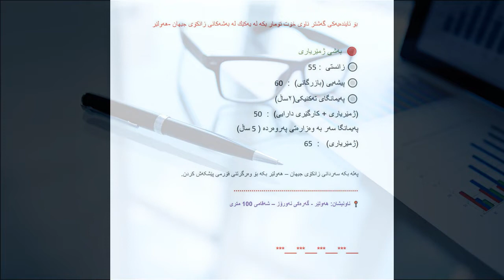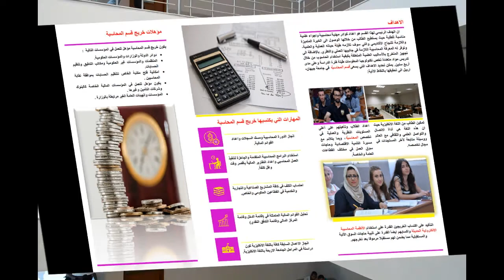Accounting Cihan University-Erbil | جامعة جيهان-اربيل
ب ۆ ئایند هی هكی گ هشتر ناو ی خۆ ت تۆما ر بك ه له ی هكێك له ب هشهكان ی زانكۆ ی جیها ن -ه هولێ ر
بەشی ژمێریاری 🔴
زانستی : 55
پیشهیی )بازرگانی( : 60
پهیمانگای تهکنیکی) ٢ساڵ(
)ژمێریاری + کارگێری دارایی( : 50
پهیمانگا سهر به وەزارەتی پهروەردە ) 5 ساڵ(
)ژمێریاری( : 65
پەلە بکە سەردانی زانكۆی جیهان – ه ەولێر بکە بۆ وەرگرتنی فۆرمی پێشکەش کردن .
ناونیشان: هەولێر - گەرهكی نەورۆز – ش ەقامی 100 متری
:::: اختیارك للقسم والاختصاص من اهم الاختیارات في حیاتك :::::
|*|*|*| سجل الان في أحد أقسام الجامعة ولا تفوت فرصتك الذهبیة |*|*|* |
قسم المحاسبة 🔴
العلمي : 55
المهني ) التجاري( : 60
معهد تقني )سنتان(
)محاسبة + إدارة اعمال ( : 50
المعاهد التابعة لوزارة التربية ) 5 سنوات(
)محاسبة( : 65
اغتنم الفرصة وسارع للتقدیم الى جامعة جیهان - أربیل وابدأ بأولى خطواتك نحو النجاح
العنوان : أربیل - حي نوروز - الشارع 100 متري